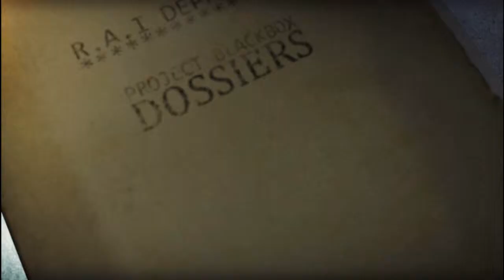WheelMan: Thug Life; Taking Felipe's SexMobile! [Ep. 3]